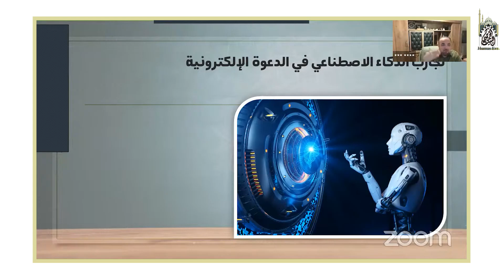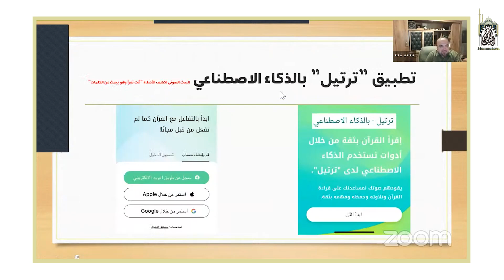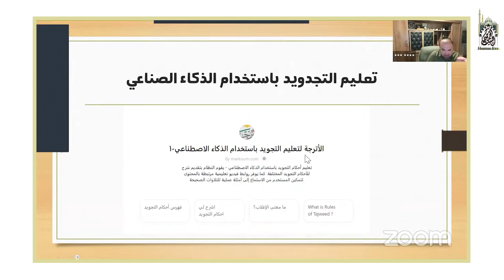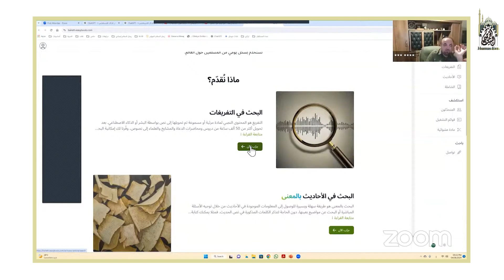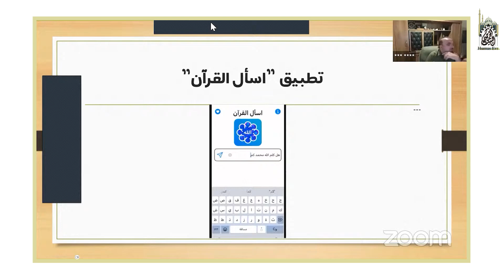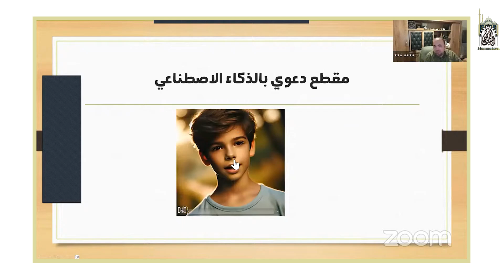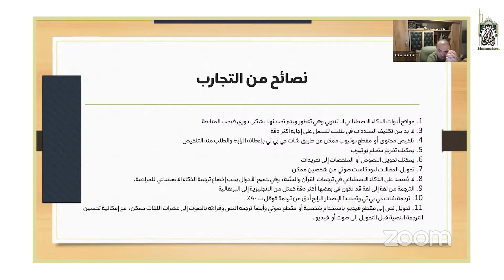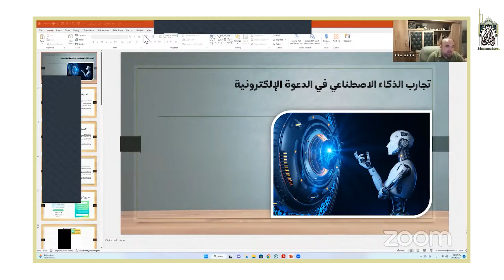تجارب الذكاء الاصطناعي في الدعوة الإلكترونية | قصص نجاح ورؤى مبتكرة